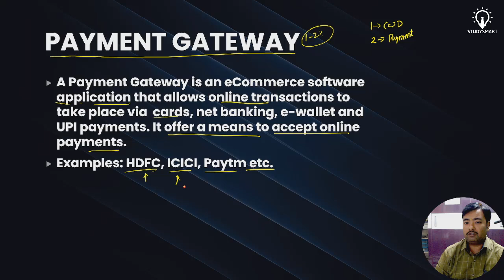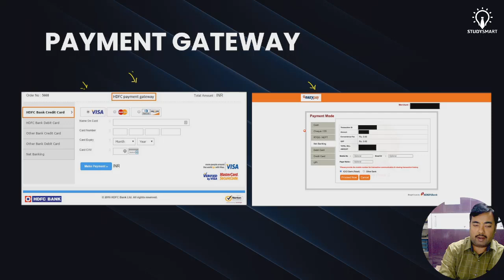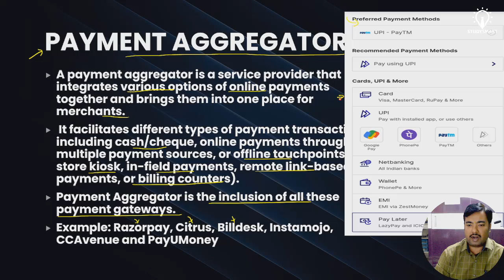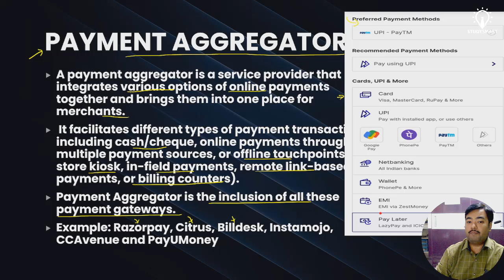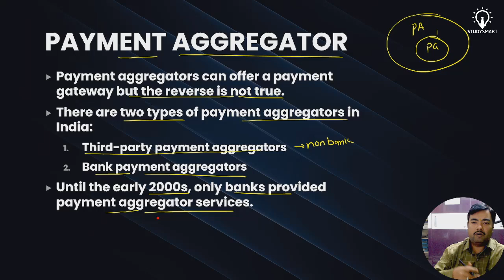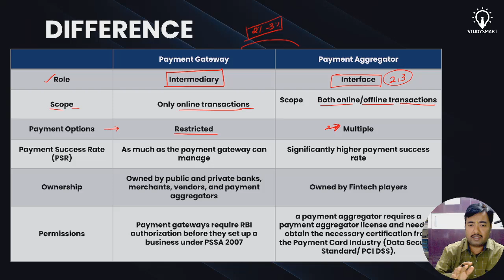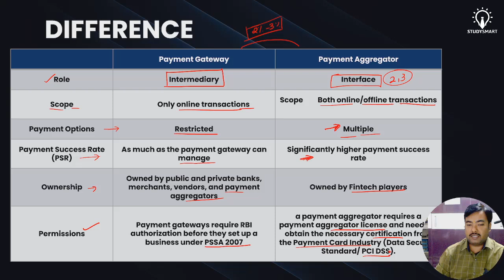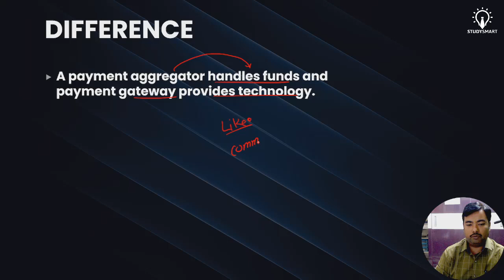Payment Aggregator vs Payment Gateway | Study Smart Explained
In this video we will understand the Basic difference between Payment Aggregator vs Payment Gateway.
Chandrahas